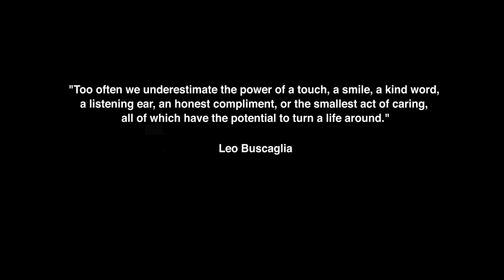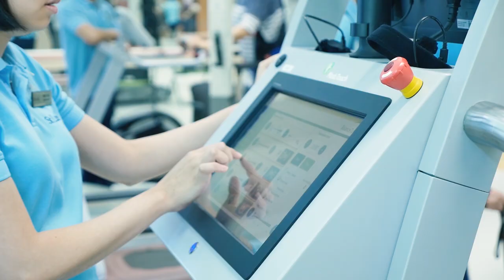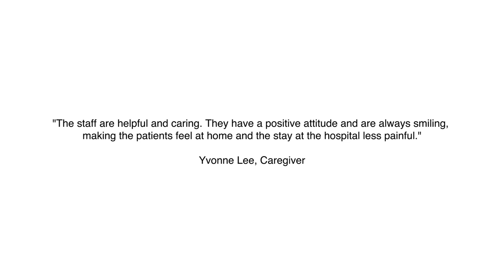St Luke's Hospital Corporate Video 2017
St Luke's Hospital, named after the patron saint of the medical profession; was the first hospital in Singapore dedicated to the elderly sick.

We have expanded our services beyond the elderly to enrich more lives. An Institution of a Public Character, we have 2,000 inpatient admissions and 2,000 outpatients each year, regardless of race, language or religion. As illnesses can be long and chronic, we care holistically for patients' physical, emotional and psychosocial well-being.

Impactful and innovative in transforming community care, we were the first recipient of the President's Award for Social Impact (2012), and the first community hospital to receive the National Healthcare Innovation and Productivity Medal (National University Hospital - St Luke's Hospital Integrated Care Path, 2016).